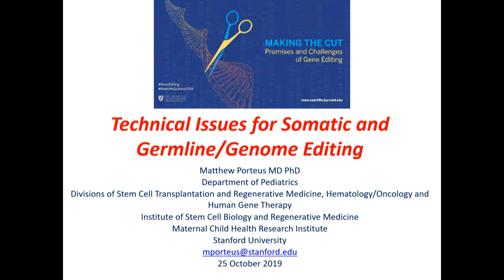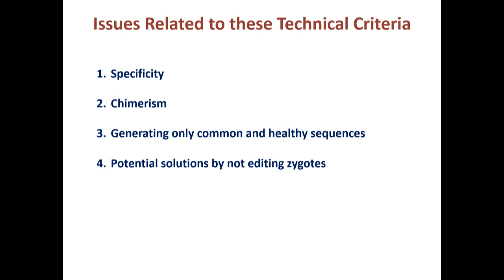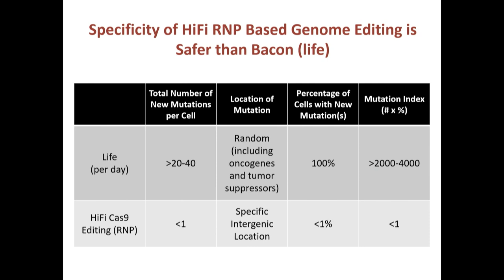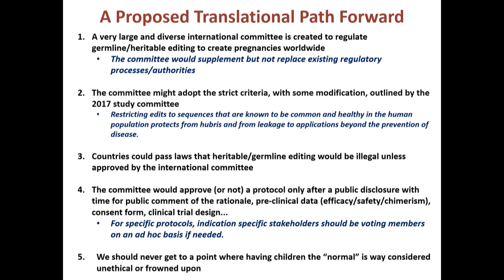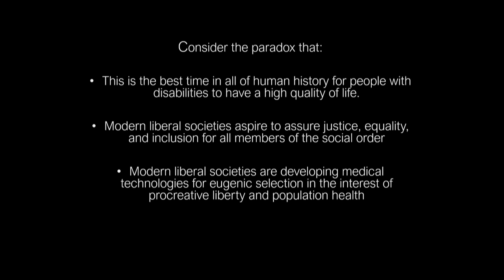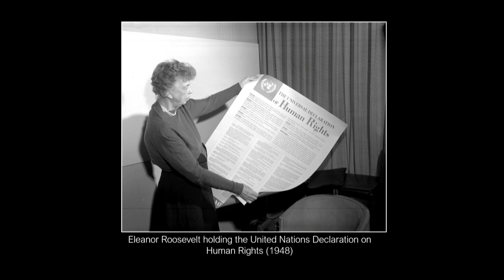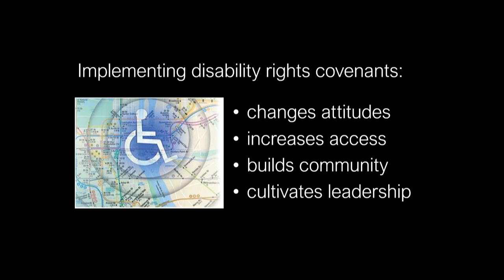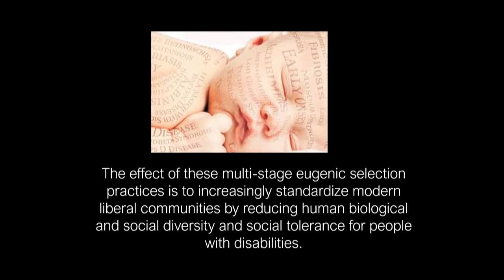Making the Cut | Session 3: Engineering and Disability Rights || Radcliffe Institute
The 2019 Radcliffe Institute science symposium is on gene editing, a technology that enables scientists to change an organism’s DNA. Leading international scientists, clinicians, and ethicists gather to explore case studies of particular gene therapies and consider the legal and bioethical implications of this research.

SESSION 3: CASE STUDIES: GENETIC ENGINEERING; DISABILITY RIGHTS

Introduction by moderator Pilar N. Ossorio, professor of law and bioethics, University of Wisconsin Law School; inaugural bioethics scholar in residence, Morgridge Institute for Research

(12:01) Matthew Porteus, professor of pediatrics (stem cell transplantation), Stanford University School of Medicine

(33:17) Rosemarie Garland-Thomson, professor of English and bioethics in the Department of English and codirector of the Emory Disability Studies Initiative, Emory University

PANEL DISCUSSION (1:00:05)
AUDIENCE Q&A (1:12:29)